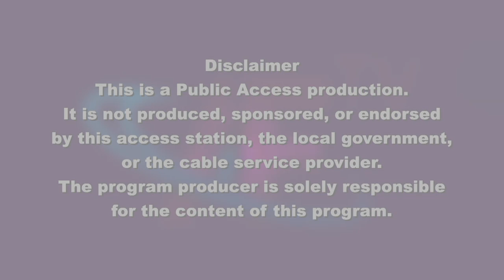Frank and Mary in Framingham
Randy Aylsworth, Assistant Director of Elder Services, speaks about the Senior Property Tax Work-Off Program that can save Framingham seniors up to $1,000 off their property tax bill by volunteering their time to help city departments.